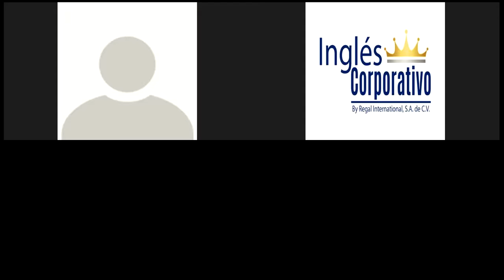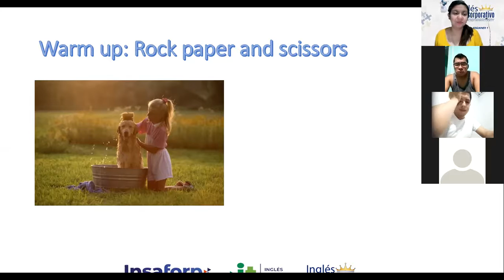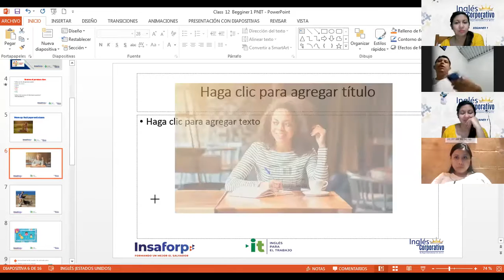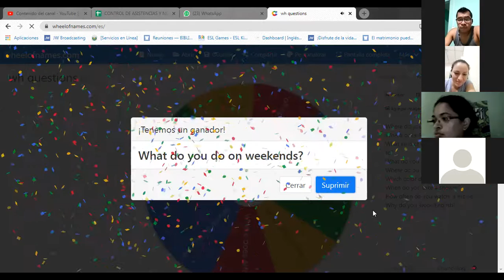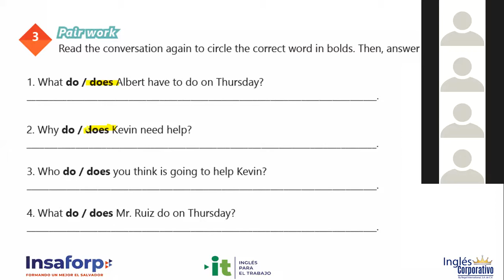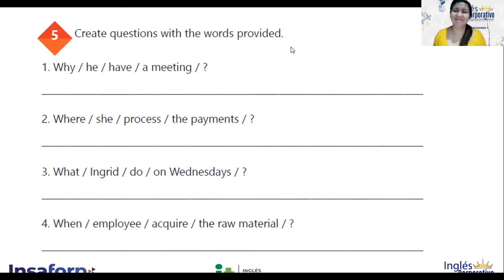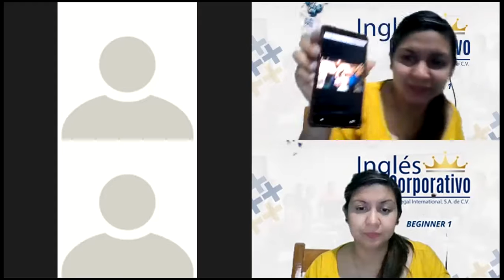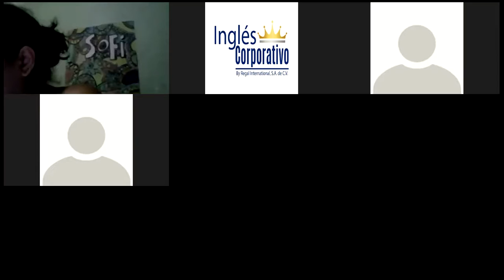Ingles Corporativo-Videoconferencia 12 information questions in the simple present